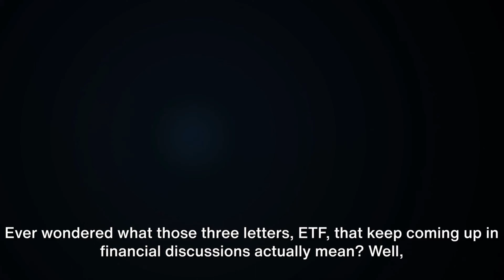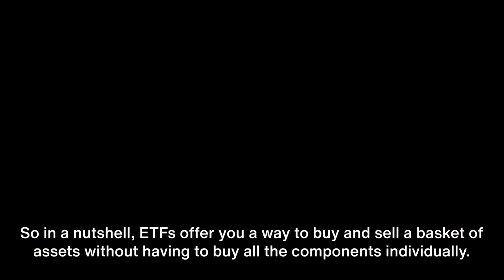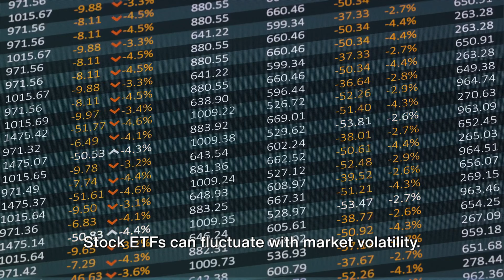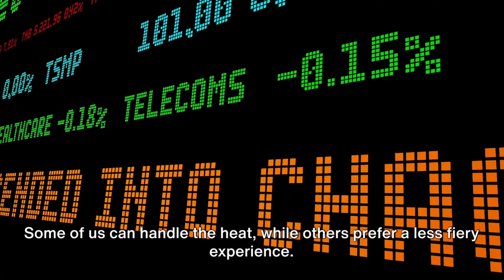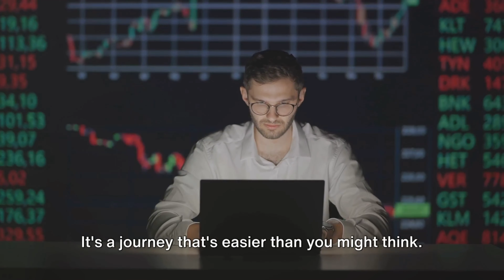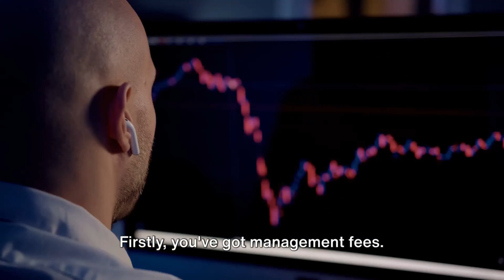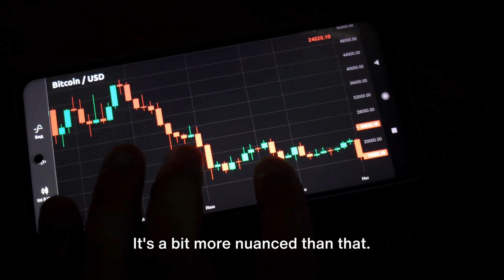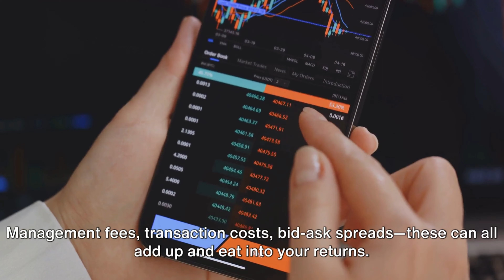Why ETFs are a Game Changer: Your Must-Watch Guide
In this video, I'm going to explain why ETFs are a game changer and why you should start investing in them today. ETFs are a great way to invest in a variety of different stocks and bonds, which means they're a great way to make money while you still have some flexibility in your investments.

If you're interested in investing in stocks, ETFs are a great way to get started. And if you're interested in investing in bonds, ETFs are a great way to diversify your portfolio. In this video, I'll explain everything you need to know about ETFs and why they're a game changer for investors today.